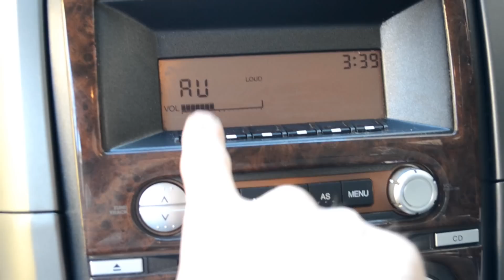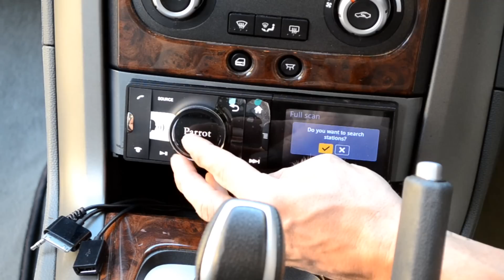BA BF Falcon or Ford Territory Audio Unit/ Head Unit installation Kit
The plug and Play BA BF Falcon or Ford Territory Audio Unit installation kit will make installing your new or old or new Audio head unit to your Ford Falcon or Ford Territory a plug and play breeze. simply follow these steps. you should be able to complete the installation within around 40 minutes. This kit will suit any main stream audio unit such as Pioneer, Alpine, Kenwood, Clarion, JVC single DIN audio units. It is the very same kit used with our insanely popular Ford/Sony bluetooth upgrade pack. For a full list of plug and play 'clip together' Ford multimedia upgrades, check out our